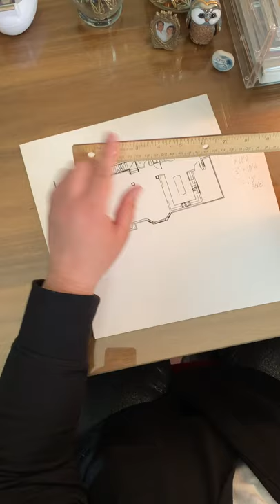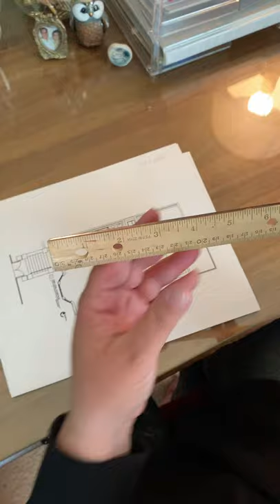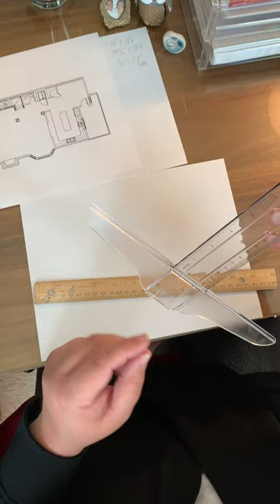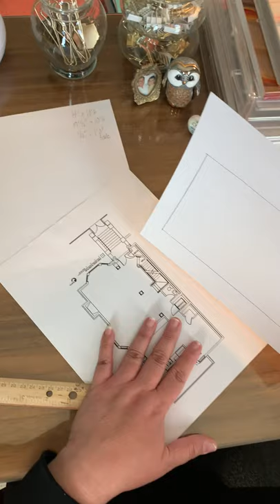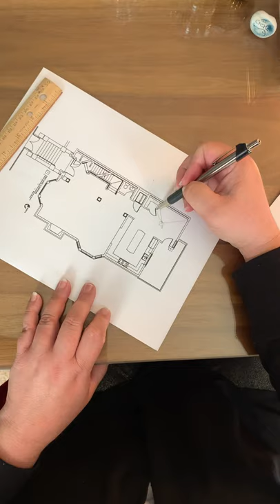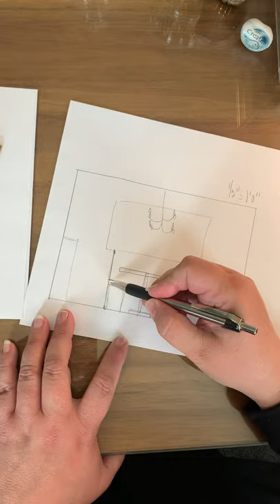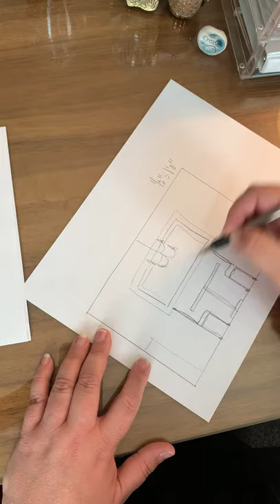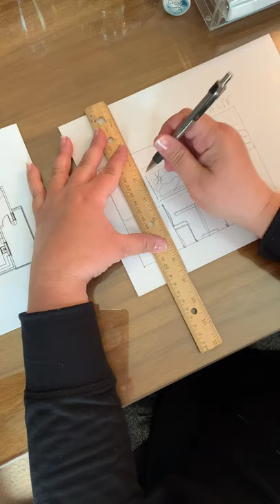Breakfast Nook Elevation Tutorial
Directions including the Breakfast Nook location, sizes, how to use a ruler instead of a scale and expectations of the assignment.